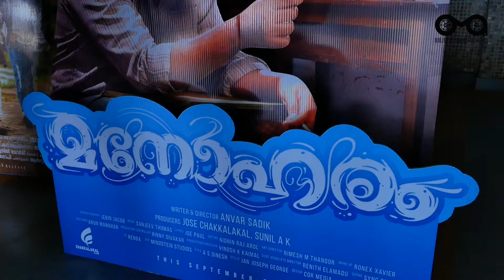ഹാട്രിക്ക് ഹിറ്റുമായ് വിനീത് ശ്രീനിവാസൻ | Manoharam FDFS Theatre Response | Vineeth Sreenivasan |OMA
ഹാട്രിക്ക് ഹിറ്റുമായ് വിനീത് ശ്രീനിവാസൻ | Manoharam FDFS Theatre Response